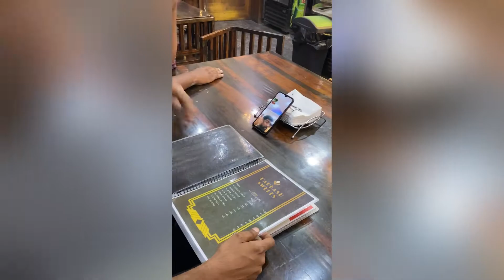FIRST VLOG myfirstvlog myfirstvideo A-kay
FIRST VLOG

"Keyword"
"Morning Worship Songs 2020"
"praise and worship songs"
"christian songs"
"gospel songs"
"gospel music"
"Christian Worship Songs"
"Hillsong Worship"
"best worship songs"
"christian music"
"worship music"
"worship songs 2020"
"best worship music"
"praise"
"worship"
"Praise lord"
"Worship songs"
"top praise and worship songs"
"gospel music 2020"
"christian songs"
"gospel songs"
"gospel music"
"Christian Worship Songs"
"Hillsong Worship"
"best worship songs"
"christian music"
"worship music"
"worship songs 2020"
"best worship music"
"praise"
"worship"
"Praise lord"
"Worship songs"